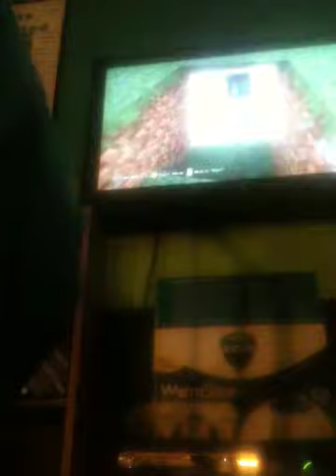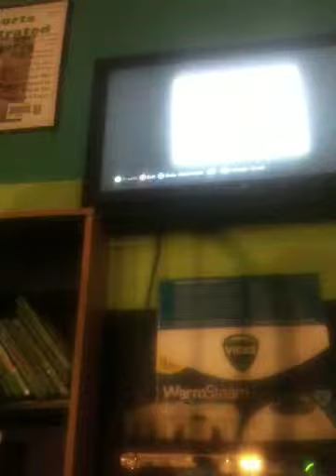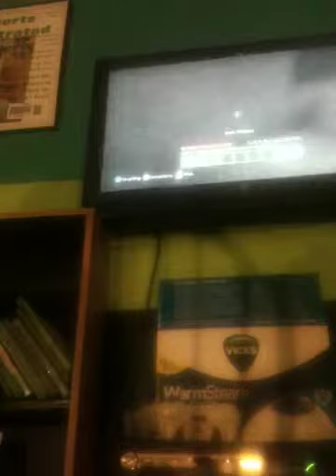diamond race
minecraft